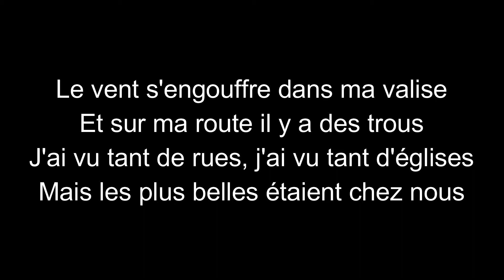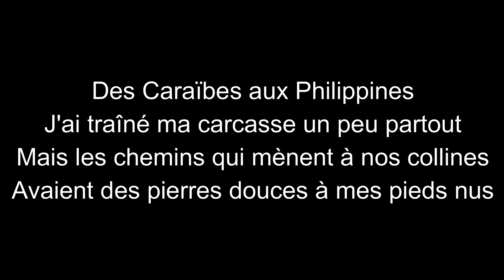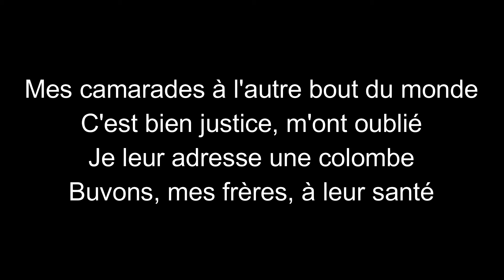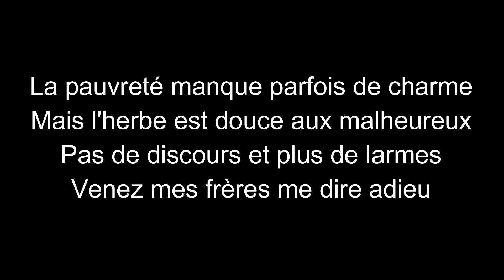Joe Dassin-Mon village du bout du monde-paroles